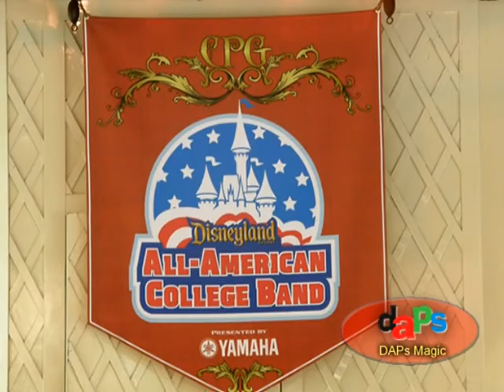Disneyland 2009 All-American College Band 33~A Dream Is A Wish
Disneyland 2009 All-American College Band 33, Sunshine Plaza, "A Dream Is A Wish", 3rd Set, 08/05/09